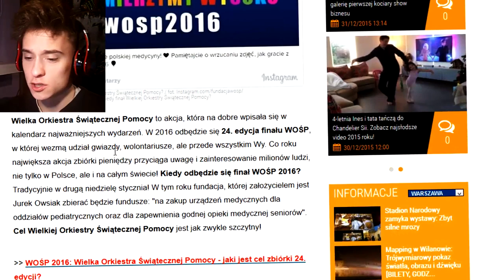ZARÓB MILION GRAJĄC! WOŚP 2016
ROZWIŃ ziom !

♦ Zagraj ze mną na Lelwani!
♦ Wbij i zagraj! Zgarnij darmowe SŁ!